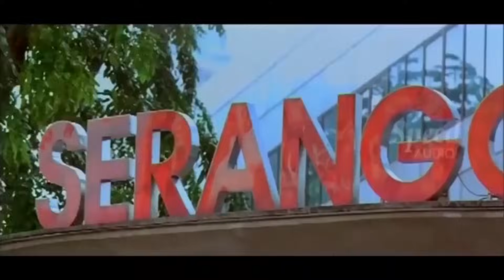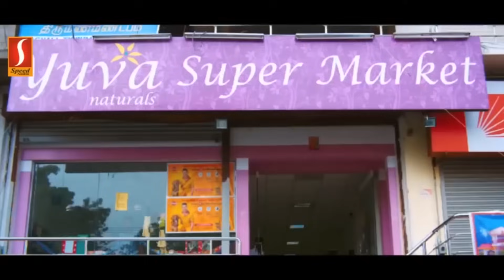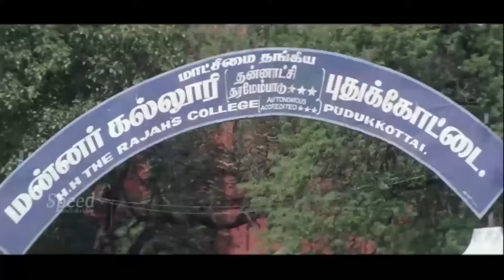SUPER COMEDY MACHA... | Tamil Movie Latest Comedy Scene 1080 2017 | HD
SUPER  COMEDY  MACHA...   Comedy Scenes | Comedy SceTamil Movie nes | Tamil Movie Latest Comedy Scene 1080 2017 | HD

Saravanan (Arya) and Vasu (Santhanam) are thick friends and owners of a mobile shop. Vasu gets married to Seema (Bhanu) gets annoyed by the funny antics of Saravanan. Seema wants Vasu to quit Saravanan’s friendship. Vasu plans to lock Saravanan in a relationship in a bid to save his wedding life. He takes Saravanan to a matrimonial office where he falls at first sight for Aishwarya (Tamannaah) who works there. The attempts of the duo to convince Aishwarya and also retain their friendship forms the rest of the story